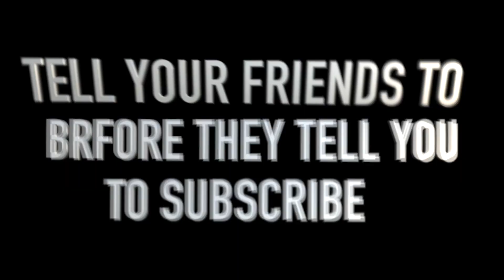SLIPPERY BOXING IN THE HOOD